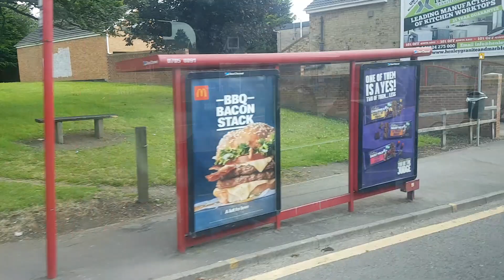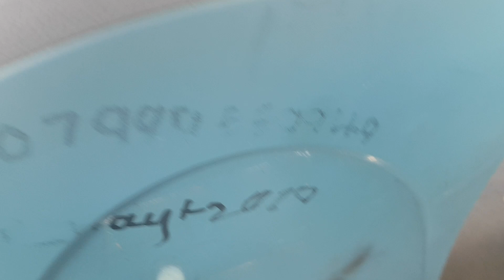Bus ride home .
Another random bus ride home .